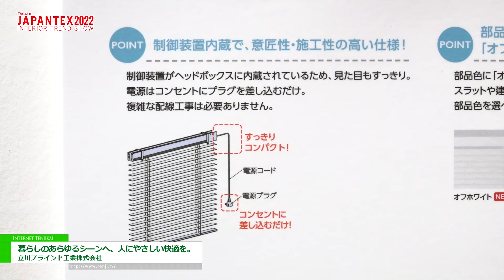[JAPANTEX 2022] 暮らしのあらゆるシーンへ、人にやさしい快適を。 - 立川ブラインド工業株式会社